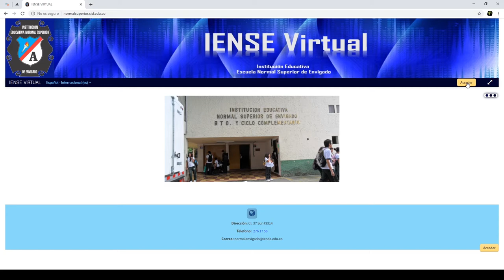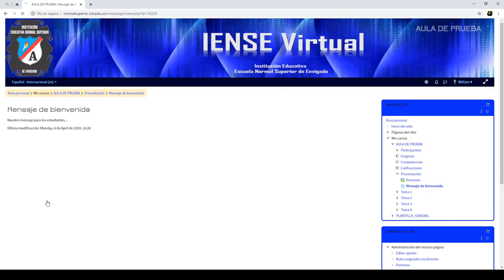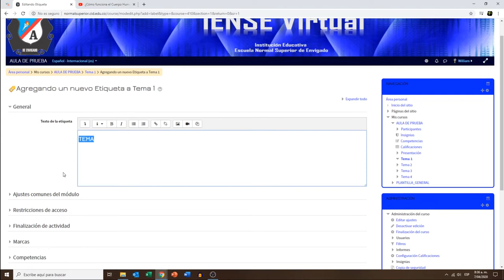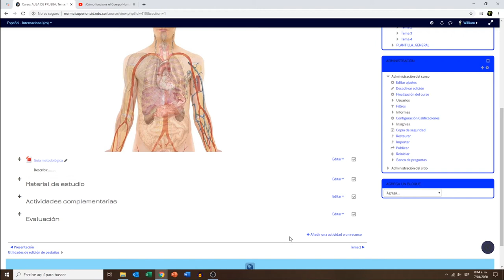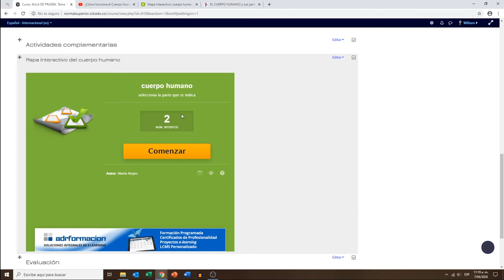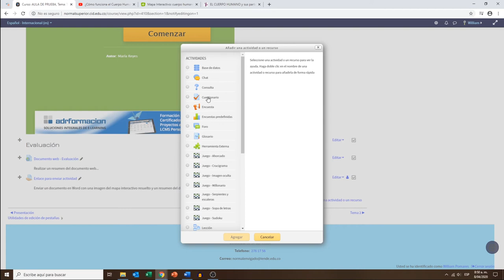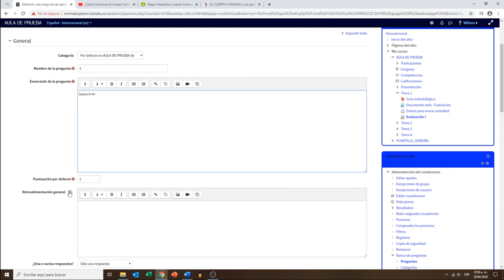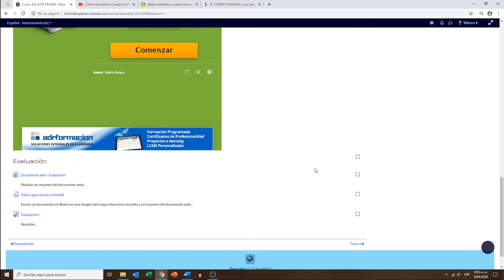Ruta 4.0 - TUTORIAL en Moodle